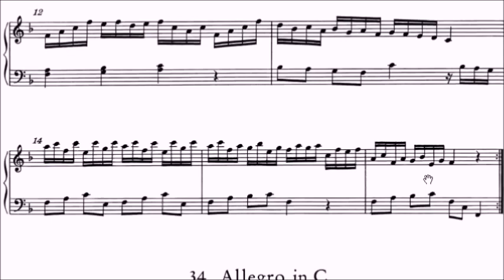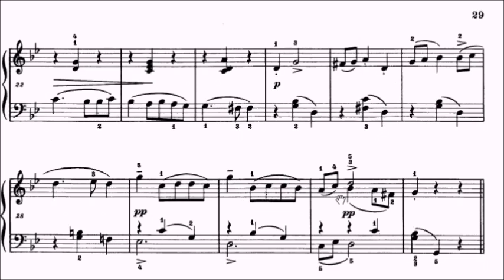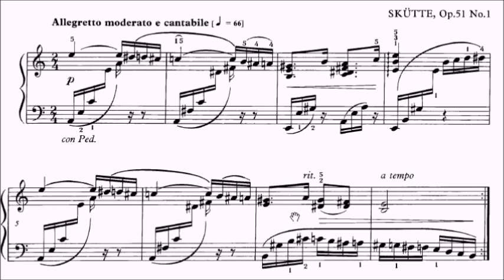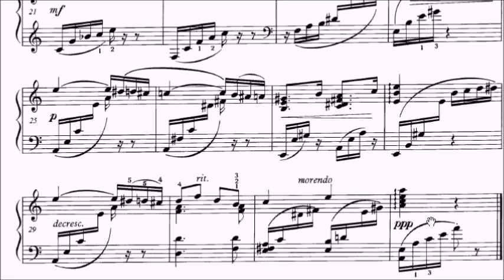HKSMF 71st Piano 2019 Grade 4 Sheet Music (Complete)